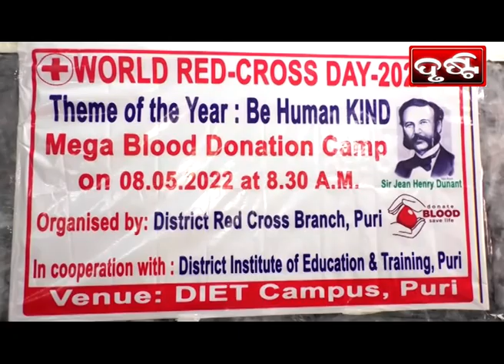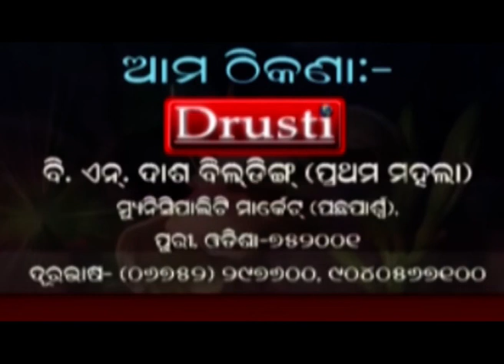PURI NEWS BY DRUSTI Dt. .08.05.2022-ବିଶ୍ବ ରେଡକ୍ରସ ଦିବସ ପାଳିତ